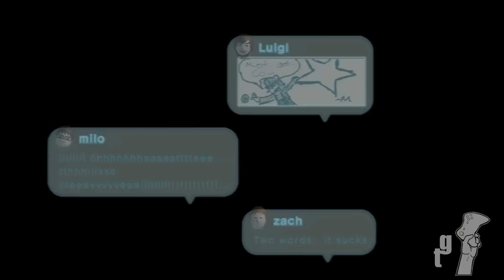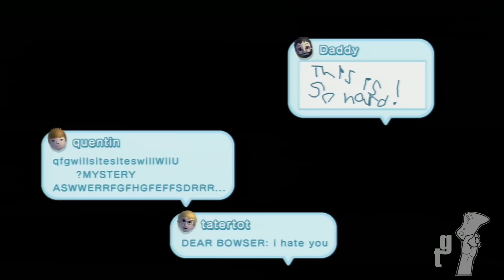New Super Mario Bros U w/Game Troops! - Ice Spam! Part 5: Game Troops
The Troops continue their strange but entertaining adventure in the world of the Mushroom Kingdom! Without anymore delay, enjoy the part!

*WARNING: This video, along with the rest of our videos, is unscripted and does contain language that is not suitable for younger audiences. View with caution.*

Note: All Gameplay and Trademarks belong to their retrospective owners.